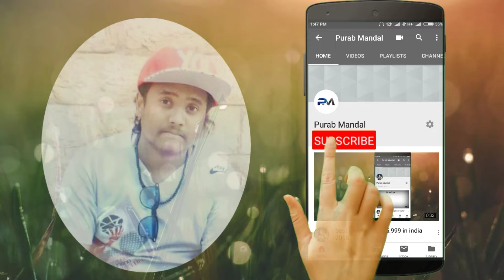Delhi | chor bazar | chandni chowk | Sunday Market |2.9.2018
Cheap price watch jeans shirt t-shirt shoes Power Bank mobile earphone battery

Sunday market timing
3:00 AM+8:00 Am